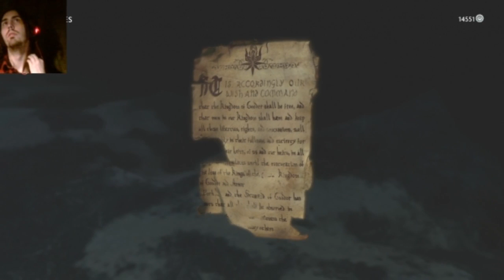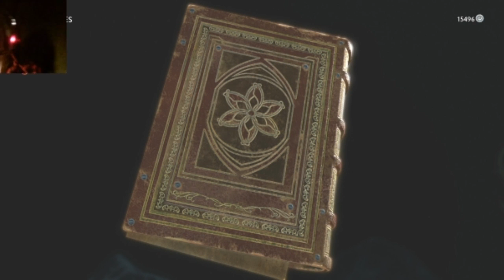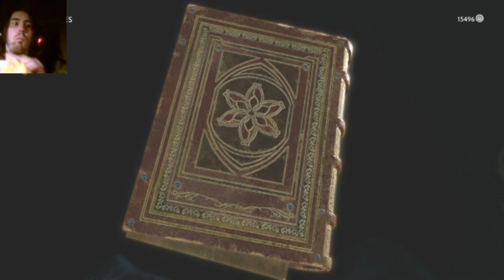Shadow of War Let's Play Part 17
In which I follow the Balrog to a new map.